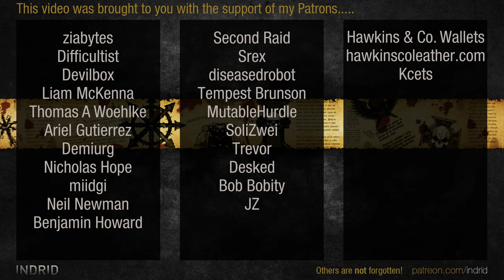Warhammer 40,000: Dawn of War 2 - Faction Wars 2023 | Space Marines vs Tyranids #2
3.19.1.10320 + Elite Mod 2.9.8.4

God Emperor | Space Marines [Techmarine]
Broodwich | Space Marines [Apothecary]
cyanIDe | Space Marines [Force Commander]
vs
Swagga Gitzsmakka | Tyranids [Lictor Alpha]
The Tenso | Tyranids [Ravener Alpha]
Blackward | Tyranids [Hive Tyrant]

Faction War Stats by Impregnable
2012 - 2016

ELITE MOD